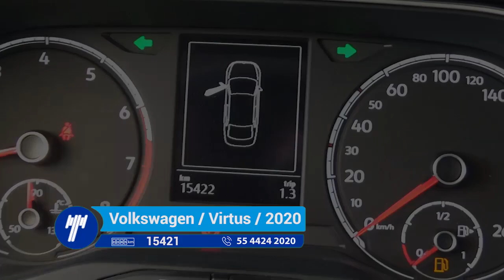Volkswagen / Virtus / 2020- LP061766